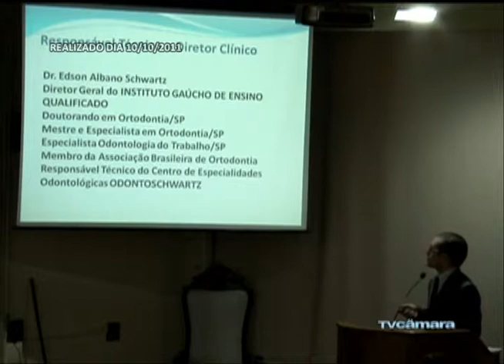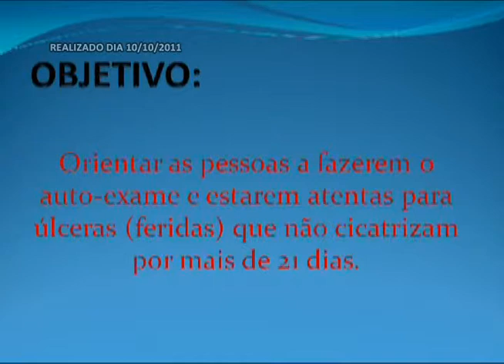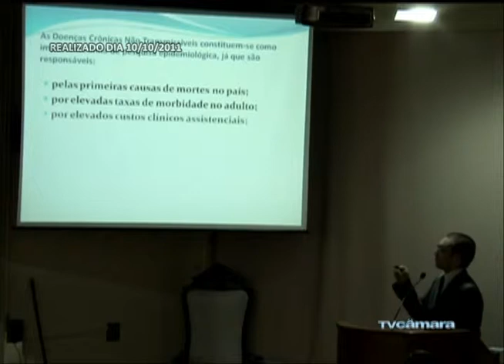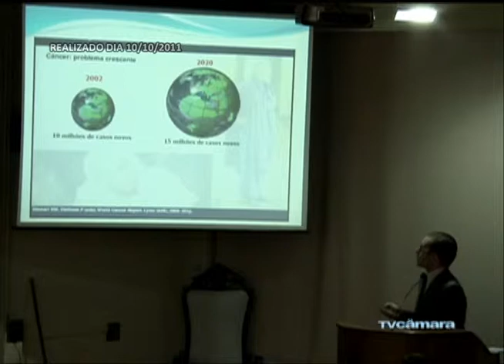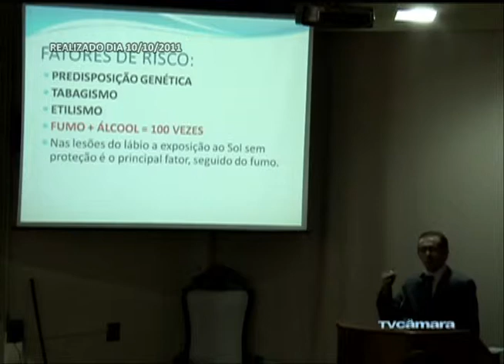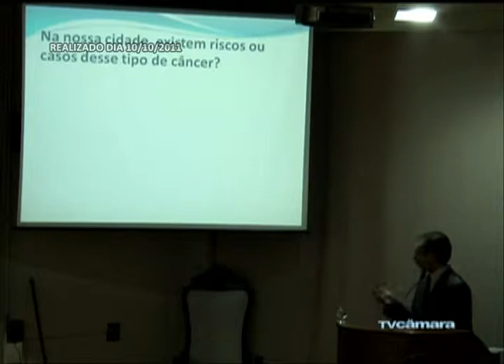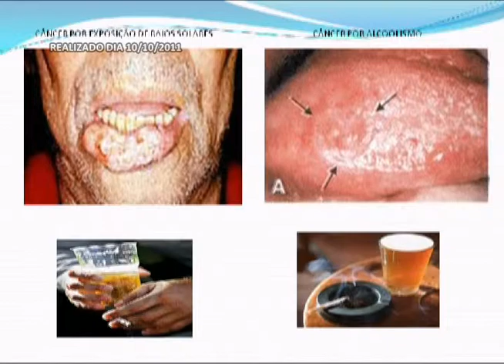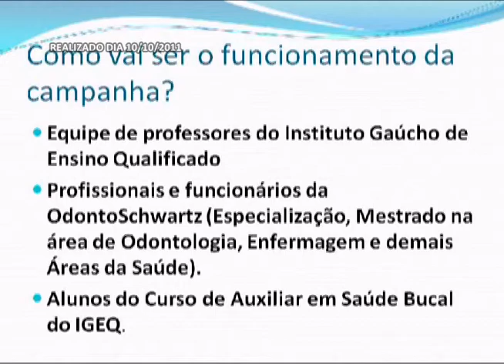10/10 - Tribuna Livre com Edson Schwartz sobre Câncer Bucal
10/10 - Tribuna Livre com Edson Schwartz sobre Câncer Bucal realizado na Câmara de Vereadores de Erechim RS